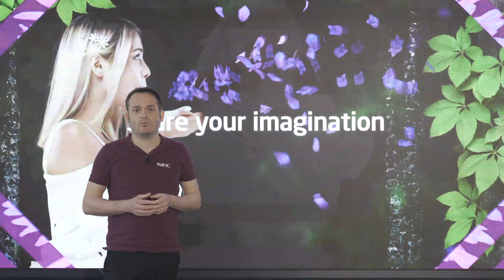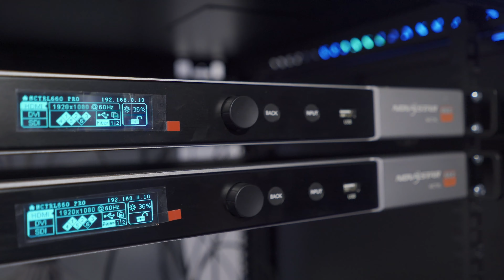NEC, Soluciones LED paquetizadas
Soluciones LED en kits que garantizan un proceso de compra e instalación simplificado